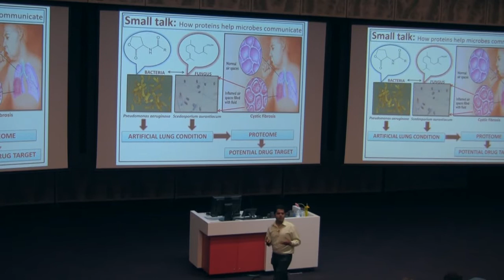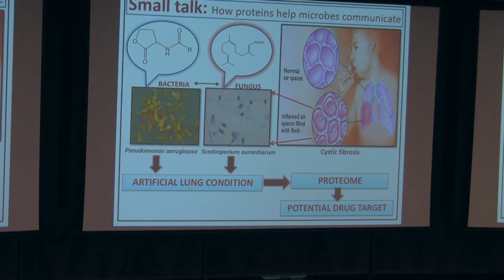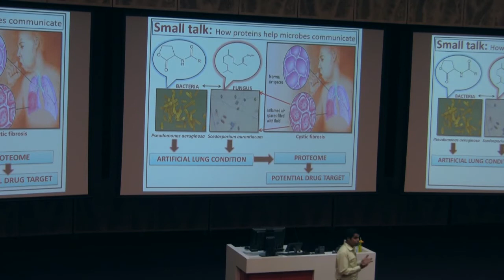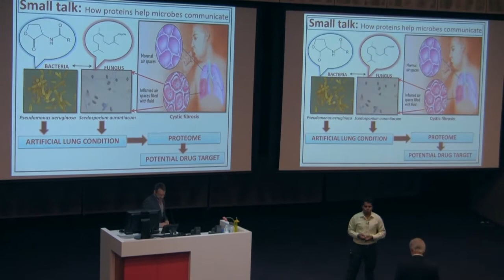3 minute thesis 2013 speaker 3